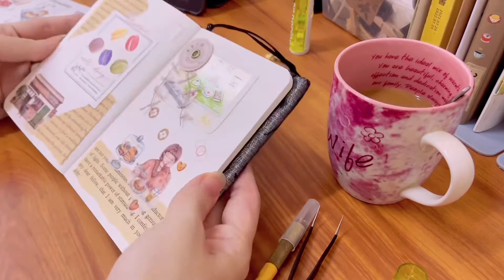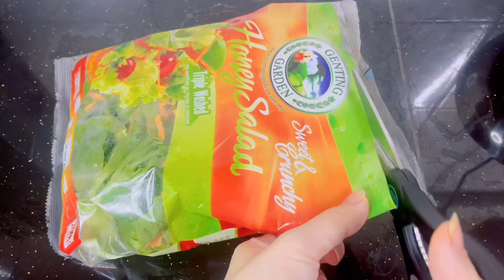Low Carb Diet Vlog 2021 OCT